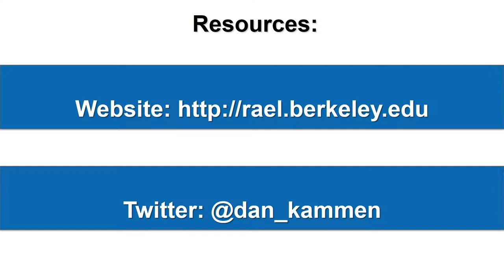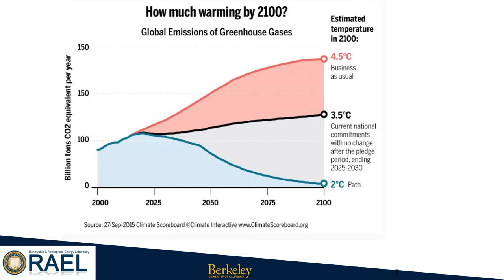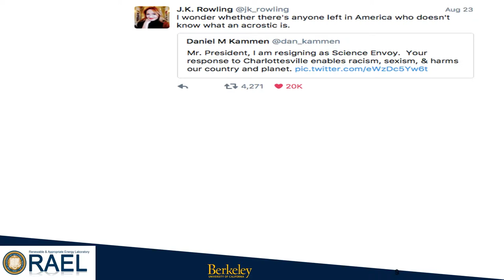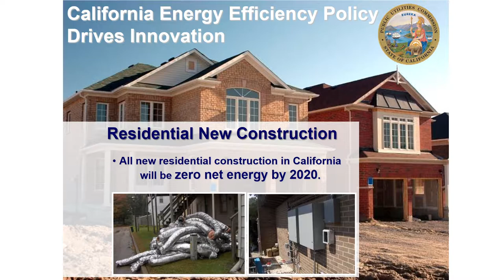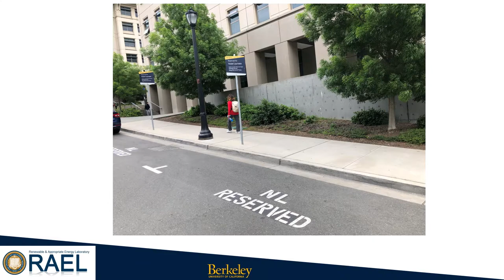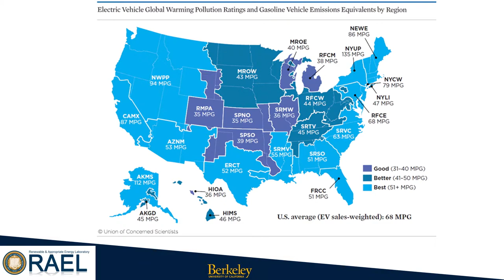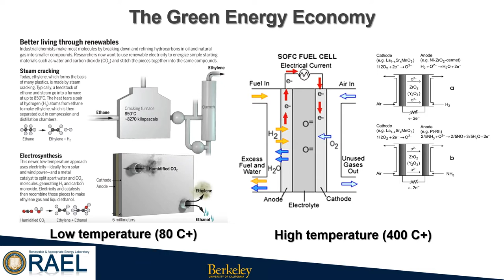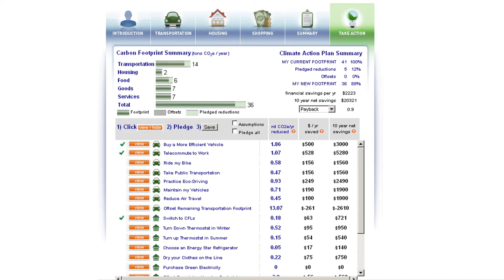Dan Kammen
The Clean Energy Revolution is (Finally) Here
OCT. 1. 2019: Globally recognized renewable energy expert and founding director of the Renewable and Appropriate Energy Laboratory (RAEL), Dan Kammen, shared his experiences across science and policy to describe an energy future that keeps global warming under 2 degrees Celsius.

Integrating basic science, renewable energy, smart energy systems, storage, and the fossil fuels we are committed to use for the near future, Kammen will suggest how to engineer an energy mix that can be used from households to communities to nations and regions.